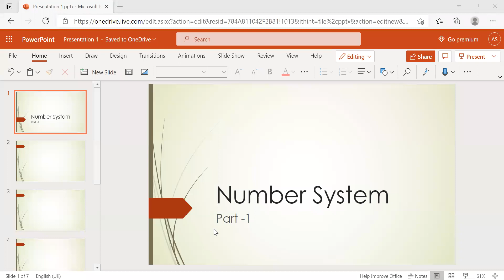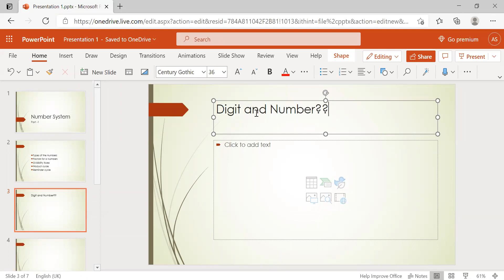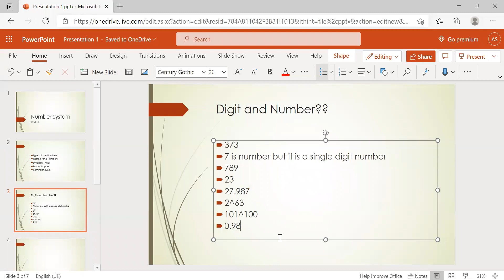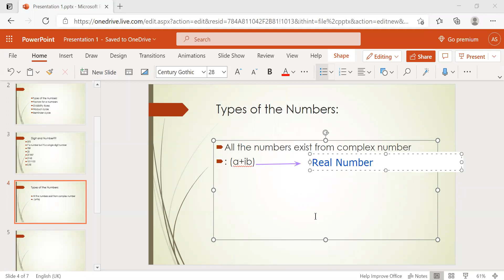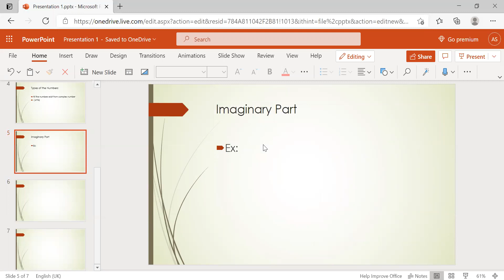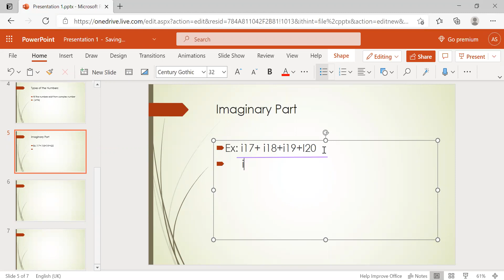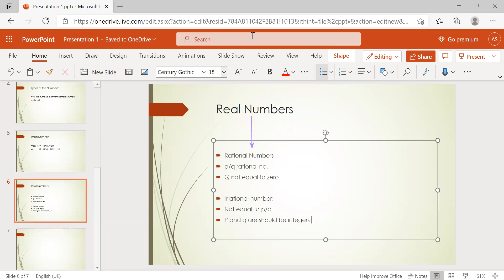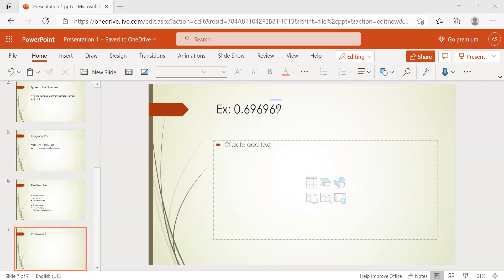Number System Part 1